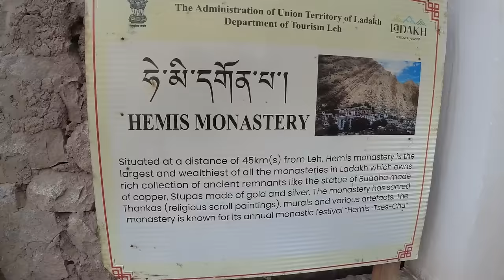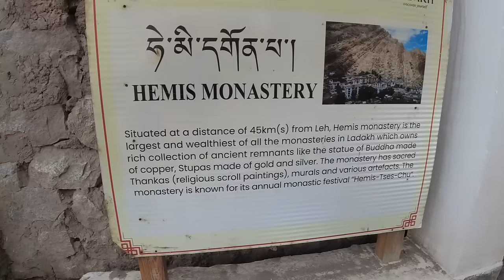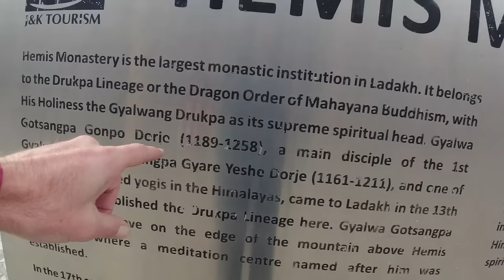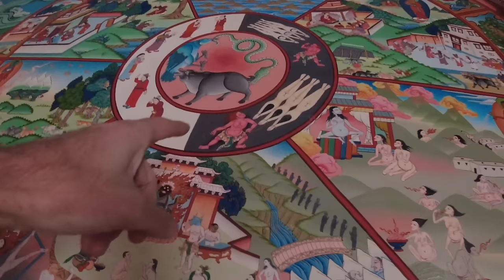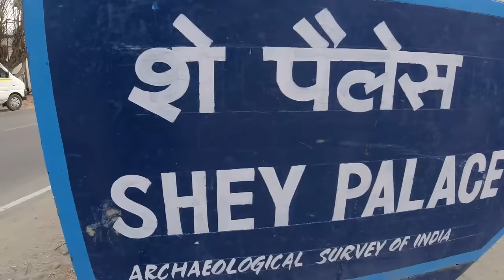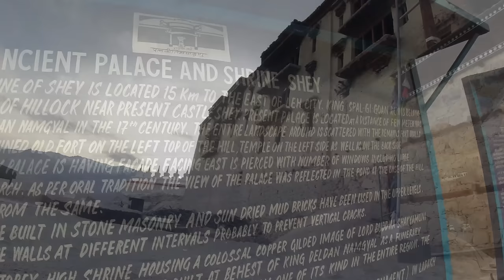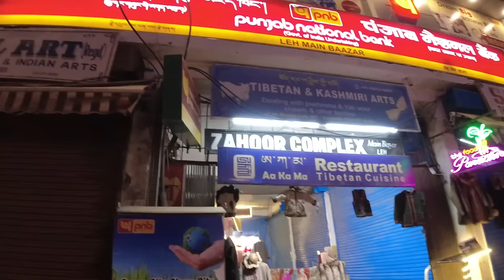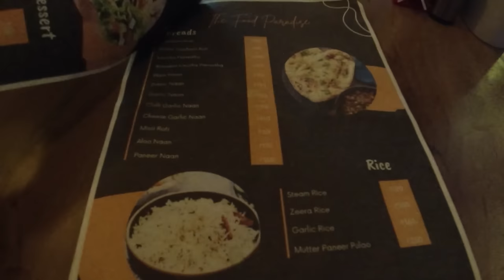This Place is Like Another World | Ladakh, India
My last day of traveling in the strange, otherworldly region of Ladakh in the Himalaya Mountains of India.

Music during the video (in order):

"You Saved Me" by Dream Cave
"Goddess of Destruction" by Banaras Baba & Kolkata Kid
"Hydra" by Huma-Huma
"Tango in Mumbai" by Quincas Moreira